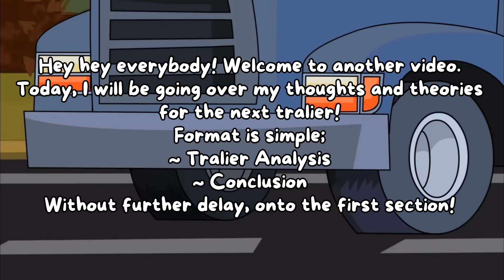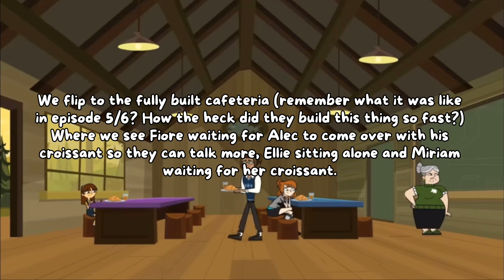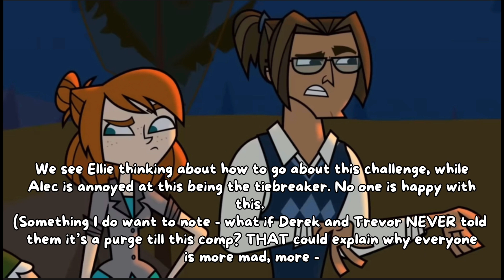Disventure Camp - Season 1, Episode 12 || Tralier Analysis/Review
i was editing this till like 11:30 PM. rip my sleep schedule

edit: this entire video got copyrighted. when ive used this music several times beforehand. crying-

⛺️ ~ hiii there! welcome to the description ~ ⛺️

⛺️ main channel ⛺️
this is actually my second channel, which focuses on only disventure camp. my main channel has daily TD polls, TD what ifs, my very own gacha TD inspired series, and more! you can check it out here  -   @alexa_cinematicproductions .

hiii! i'm alexa, a fan of anything total drama, disventure camp, or stranger things related! i love all kinds of music, mainly pop and k-pop though! some hobbies of mine are writing, art, and playing piano.

⛺️ credits ⛺️
NO clips in this video belong to me. they all belong to odd nation cartoons, creators of disventure camp:))
the music ALL belongs to it's rightful owners. i find the music i use for my videos in capcut's excitment/vlog/travel categories; as well i sometimes use yt's music library (when i get copyrighted:) )